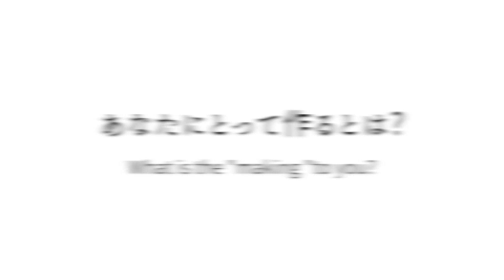Japanese Artistic Sweets "WAGASHI"/ 和菓子職人 老泉翔太 /Japanese Confectionary Artist Shota Oizumi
創業50年の歴史をもつ和菓子処三好屋老泉の3代目として活動しています。焼き物の街として知られる愛知県瀬戸市にて、国家資格である「1級菓子製造技師」や全国和菓子協会認定「優秀和菓子職」の技術を生かし、私と父と祖父の親子三代で和菓子製造を行っています。

あなたにとって作るとは？

三方よし
「売り手よし、買い手よし、世間よし」
信頼を得るために売り手と買い手が共に満足し、さらに社会貢献もできると良い商売であるという近江商人が大切にしていた考えです。

【撮影機材】Videographic Equipment
・Nikon Z50 ミラーレス一眼カメラ
・Sony α6400 ミラーレス一眼カメラ
・Osmo Pocket 3軸スタビライザージンバルカメラ
・ジンバルスタビライザ Zhiyun Crane M2
・Manfrotto ミニ三脚  MTPIXIEVO-BK
・iMac 27inch
・ ソフトウェア / iMovie